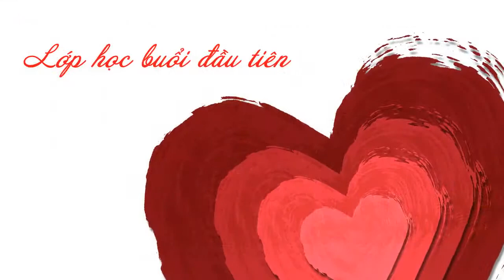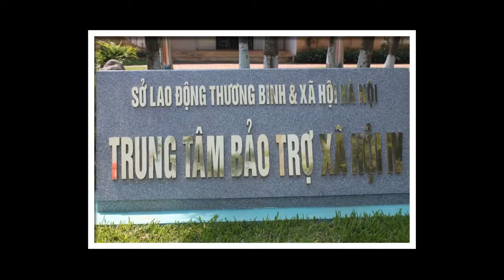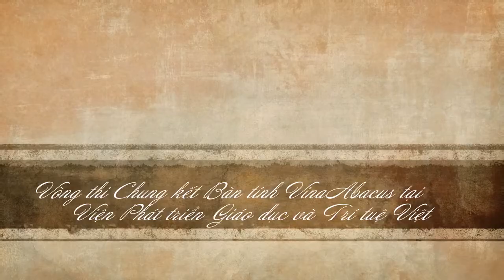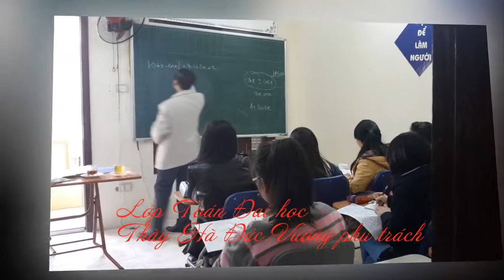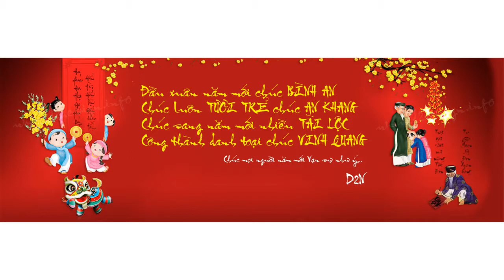Kỷ niệm 1 năm thành lập chi nhánh Thành Tài